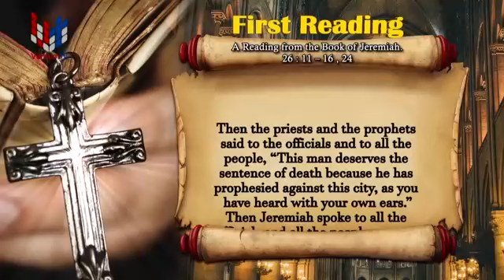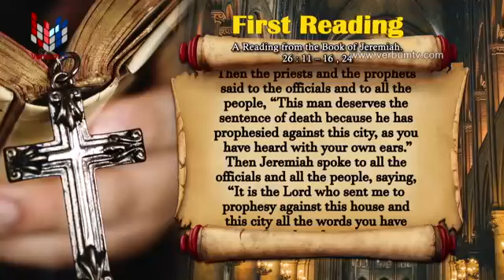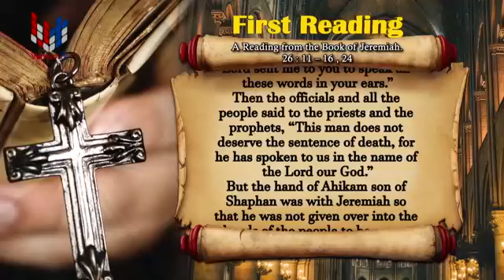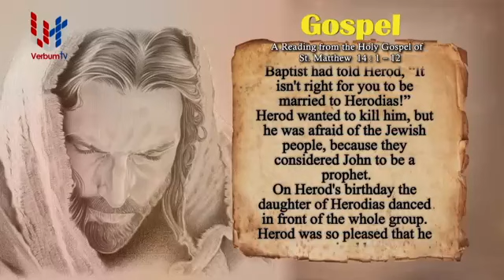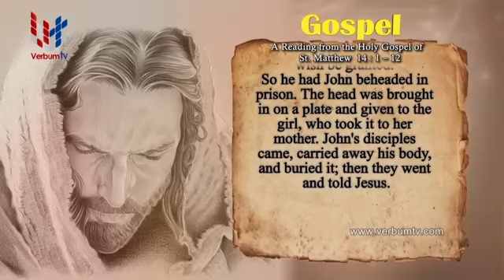SRI WACHANAYANO ENGLISH - EP 1827 - 01 08 2020